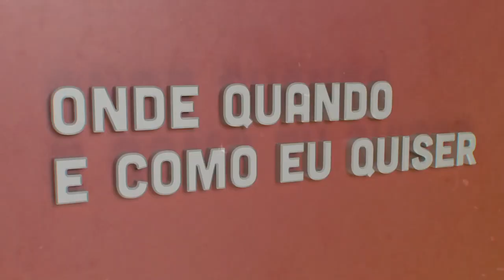João Campos Feijão| Onde Quando e Como eu Quiser | Comprimido.pt 💊